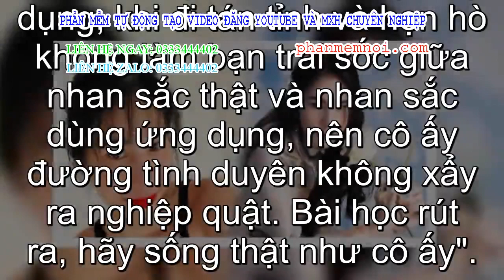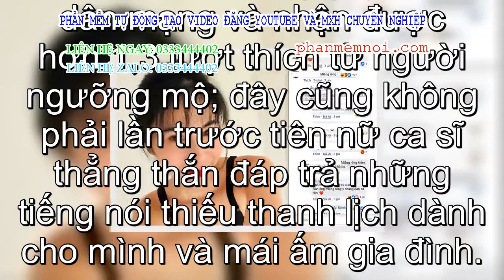✅ Thủy Tiên gây 'bão' vì lời giải đáp trả với người chê bai nhan sắc mình